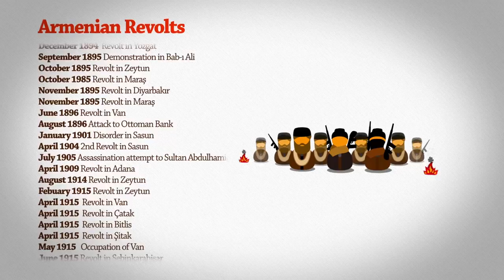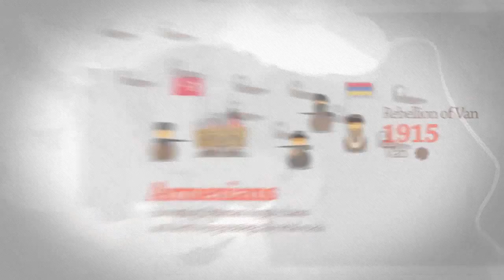1915 Tragedy Armenian Revolts in Anatolia